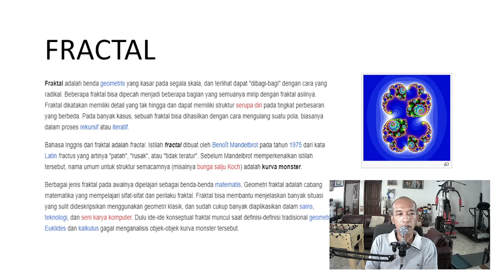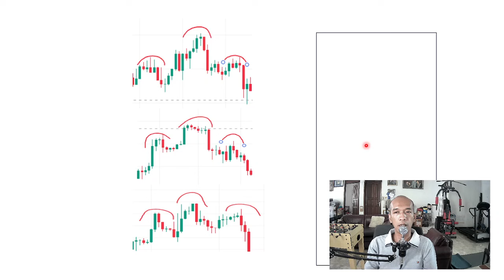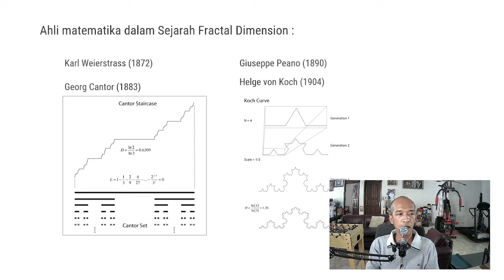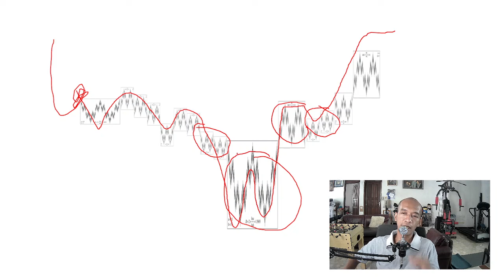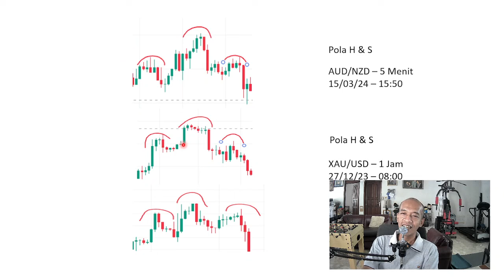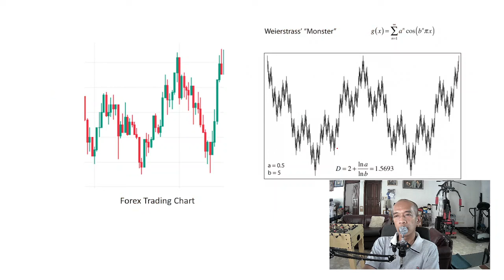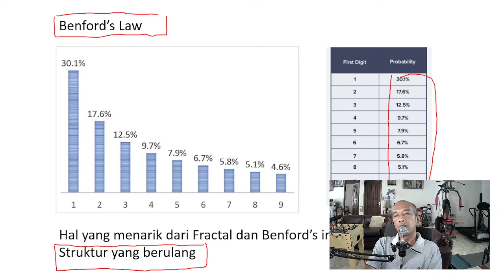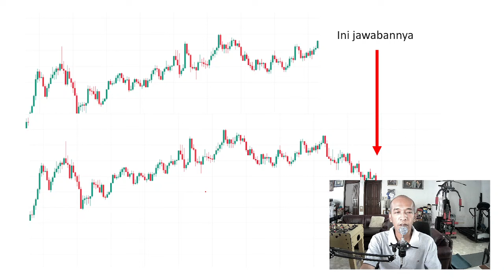Pahami Sifat Alam Forex kalau kalian ingin berhasil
pahami sifat alam forex kalau kalian ingin berhasil @mikhahizkia . Video ini berisi tentang penjelasan dari sifat alam forex yang terjadi. Sifat Fraktal atau kejadian fraktal terjadi didalam dunia perdagangan Forex. Fraktal adalah bagian yang sama yang dapat terjadi pada semua time frame di perdagangan Forex. Tonton juga video lain tentang forex yang bisa menambah wawasan kalian